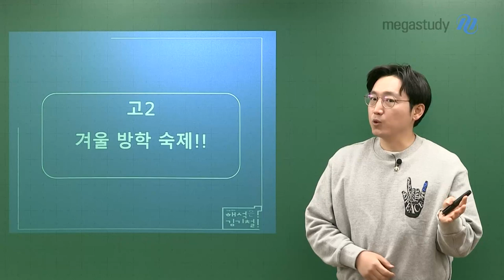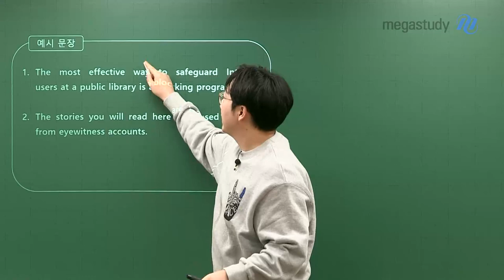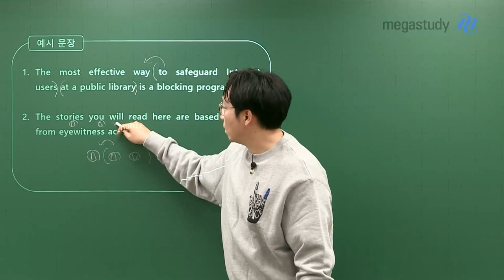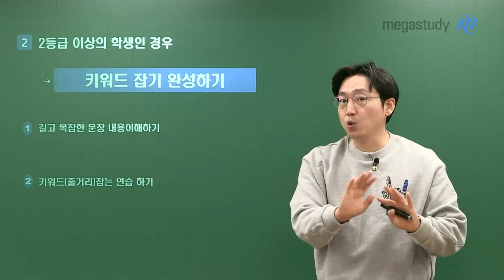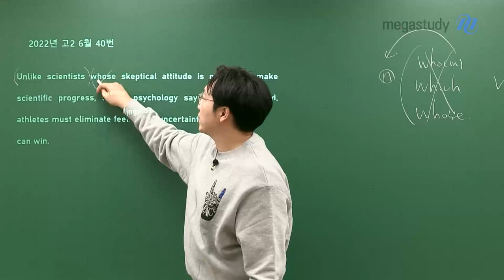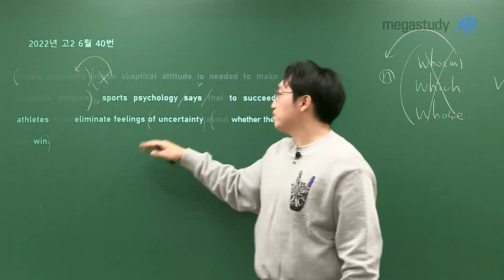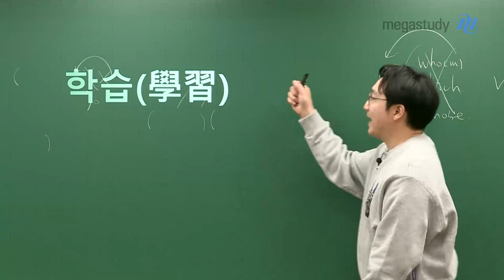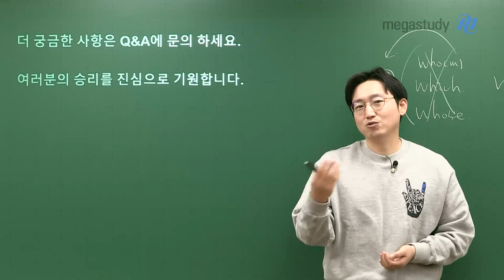[메가스터디] 영어 김기철쌤 - 고2 겨울 방학 숙제!!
어휘가 되고, 해석이 되면 영어의 90%가 완성됩니다.

이제 고2가 될 여러분들이

겨울방학 동안 해야 할 것은 무엇일까요?

# 배울 학

- 3등급 이하의 학생 : 의미 단위별 읽기 완성하기

- 2등급 이상의 학생 : 키워드 잡기 완성하기

# 익힐 습

전년도 모의고사 기출문제로 해석 연습하기